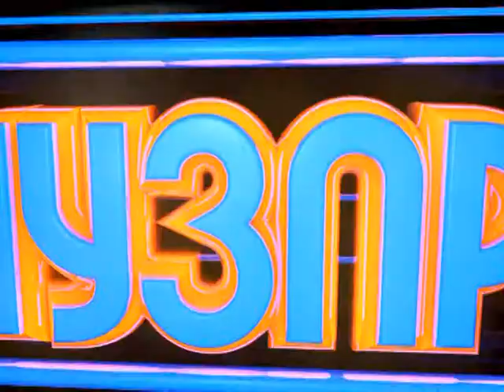Музпрогноз на Music Box ( 30.05.2013 - 10.06.2013)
программа "Музпрогноз" на телеканале "Music Box" с афишей событий Украины и мира